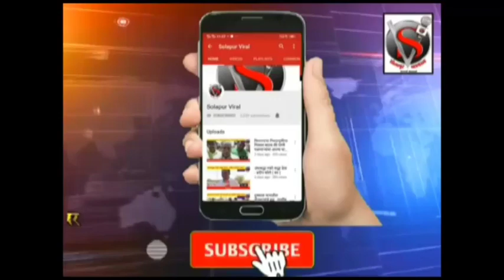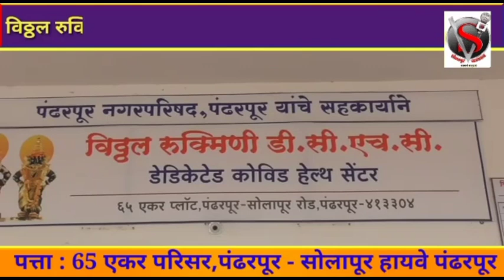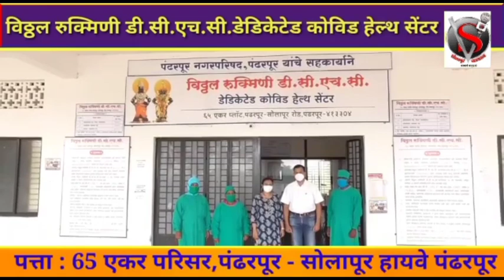संचारबंदीच्या निषेधार्थ व्यापारी वर्ग पुन्हा रस्त्यावर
उद्या लॉक डाऊन ! व्यापारी वर्ग दुकाने उघडण्याच्या निर्णयांवर ठाम